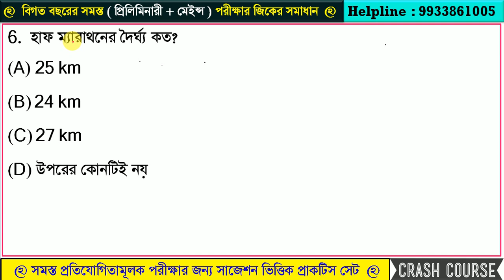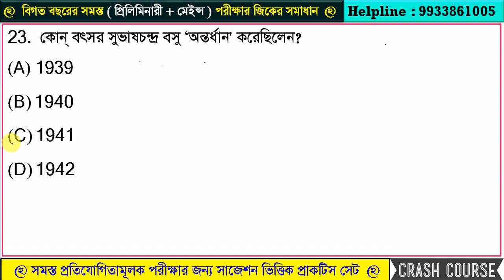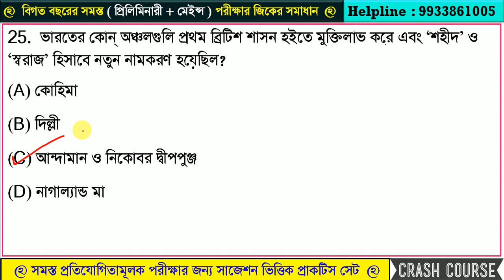GK Practice Set - 36 | WBP Constable - 2024 |Food SI ,Clerkship /Miscellanuous